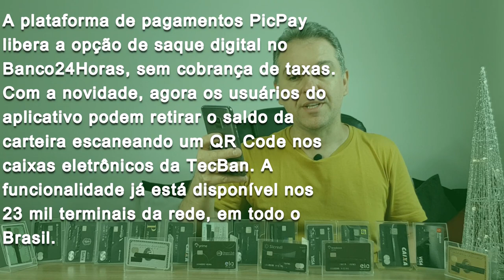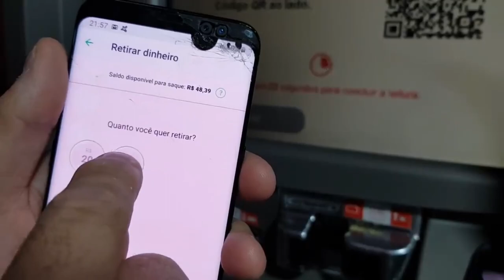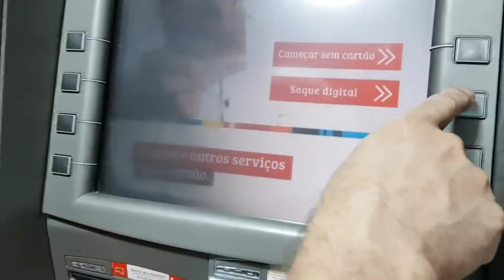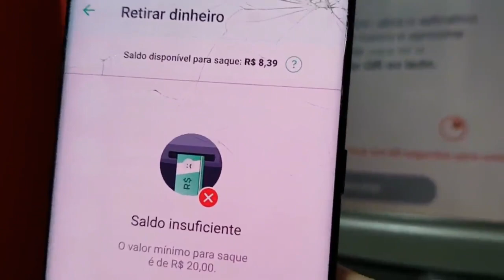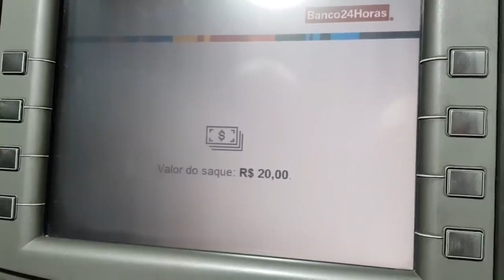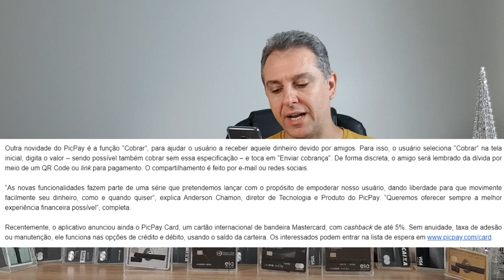💳PicPay Novidades| Picpay libera saque nos caixas 24 horas e função Cobrar🚀